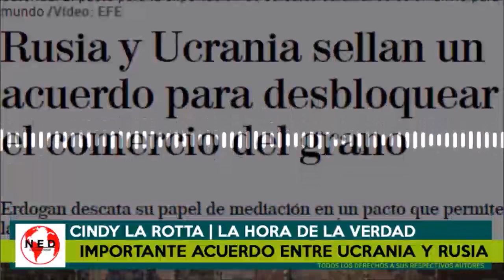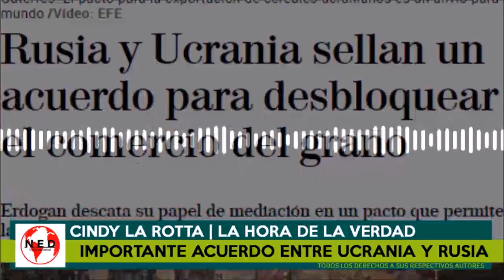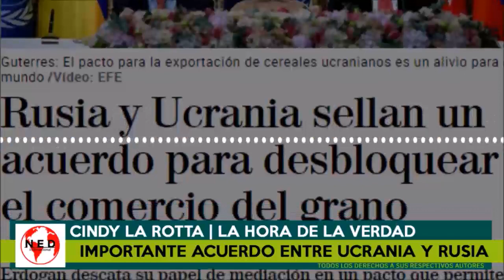URGENTE 🔴 IMPORTANTE ACUERDO ENTRE UCRANIA Y RUSIA